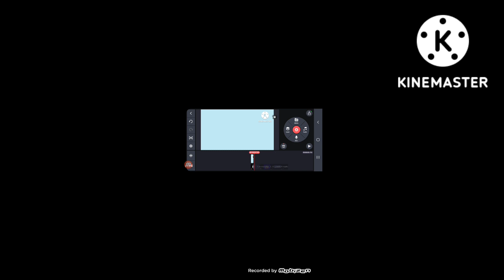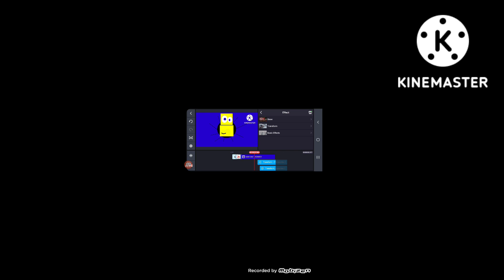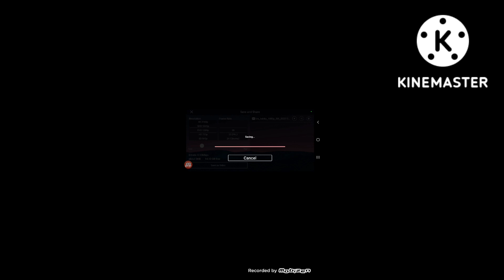Klasky Csupo Morganstein Logo Speedrun (20120)